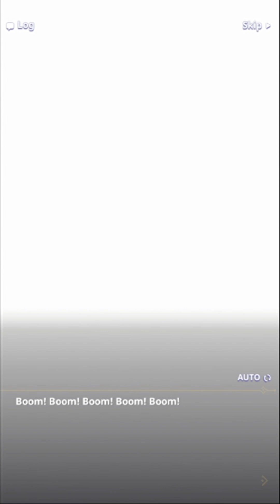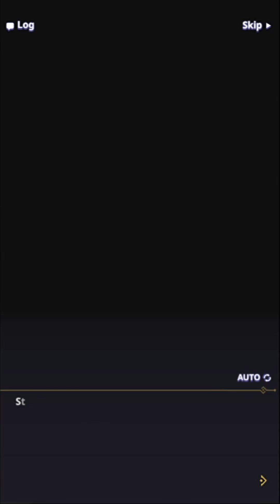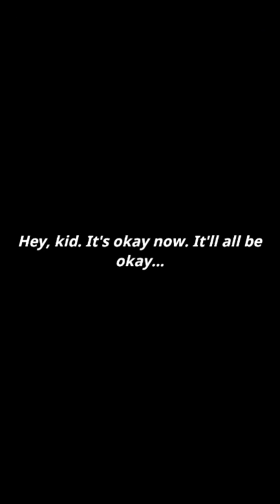Tower of God: NEW WORLD - Knives Ready! Flames Set! Story Act 2 & Act 3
Tower of God: NEW WORLD x Seven Knights Gameplay Walkthrough
Knives Ready! Flames Set! The Royal Cook-Off is a Go! Event Story
1. Act 2: Too Many Cooks
2. Act 3: Compiling a Menu